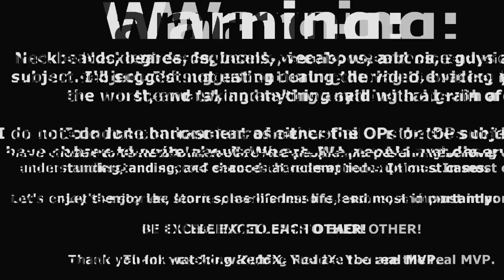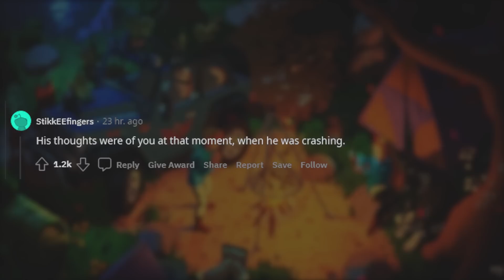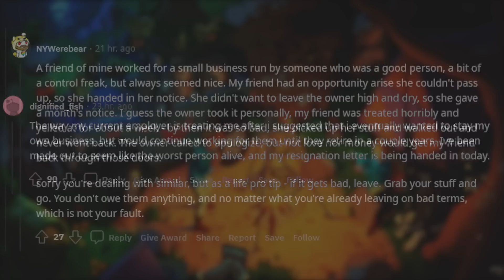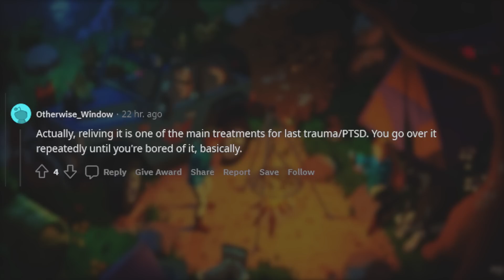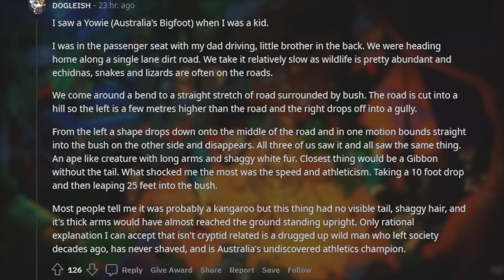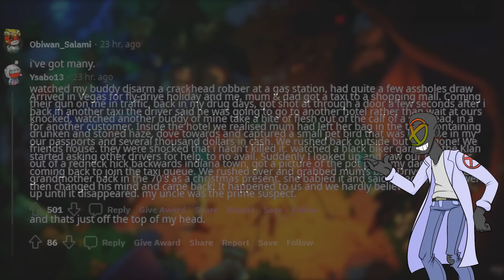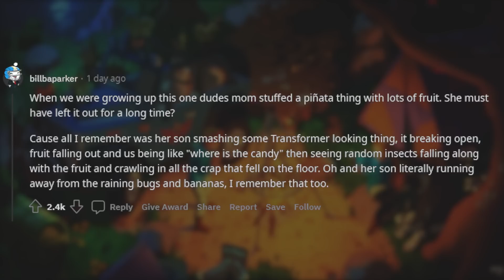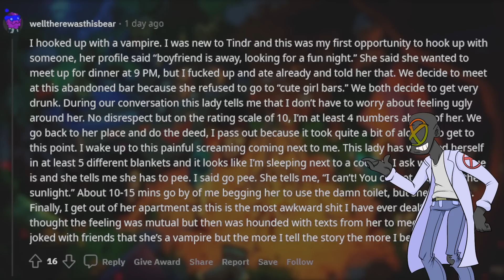r/AskReddit | HARD-TO-BELIEVE CRAZY REAL-LIFE STORIES!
Today we are plunging into r/AskReddit! If you weren't aware, Ask reddit is the place to ask and answer thought-provoking questions. Some questions on Ask Reddit are infinitely more interesting than others, but everyone wants their voice heard... And I'm here to listen.